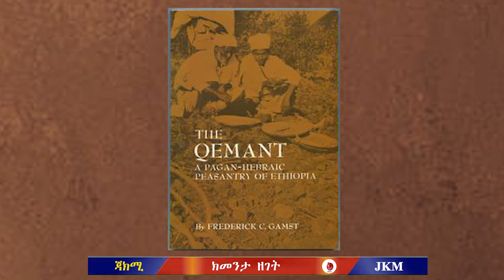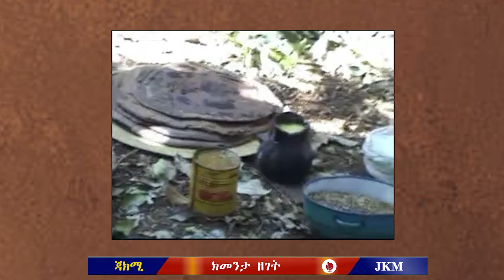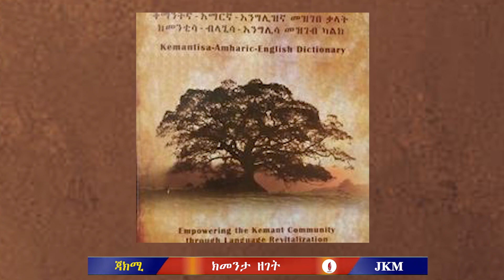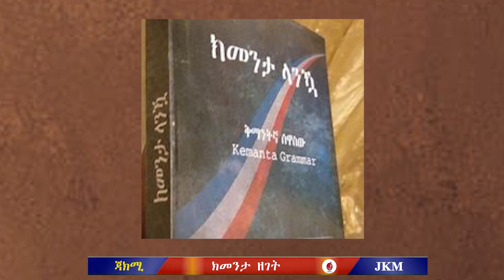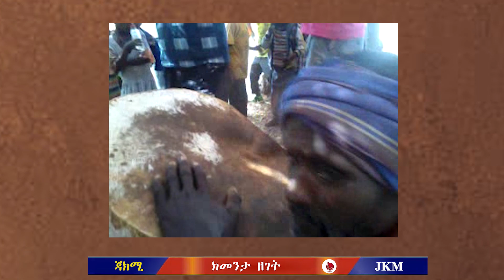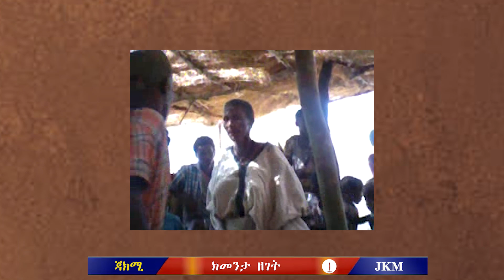ጃክሚ፡ ክመንታ ዘገት 24/08/2022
ክመንትኩ ክመንታ